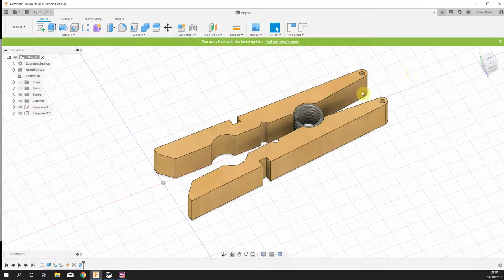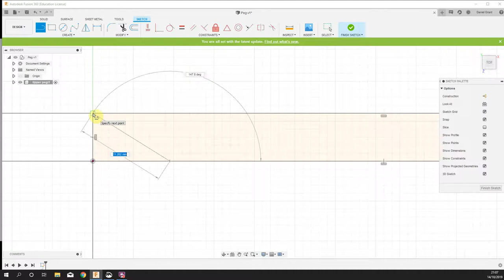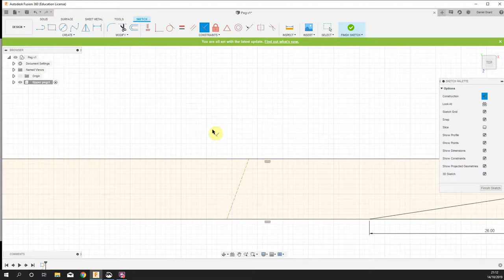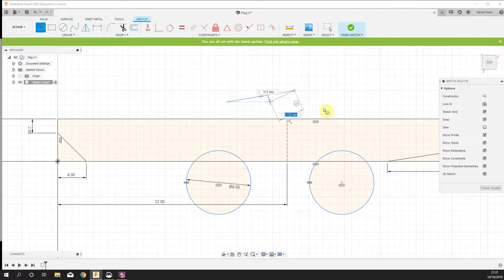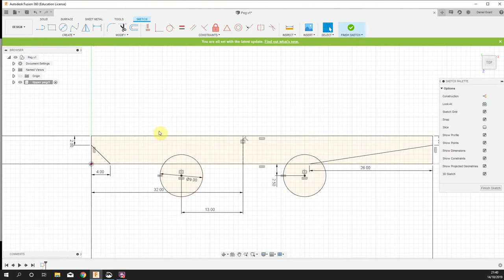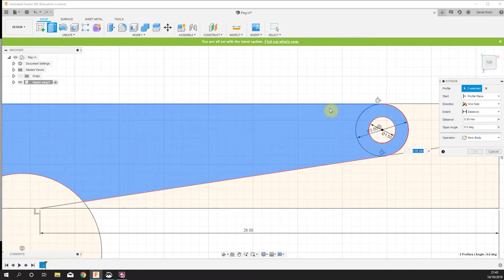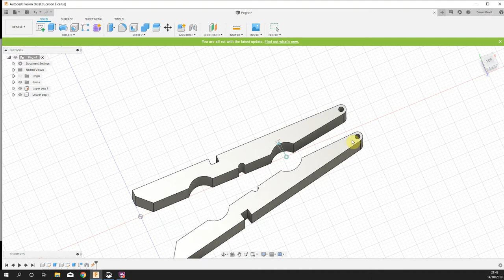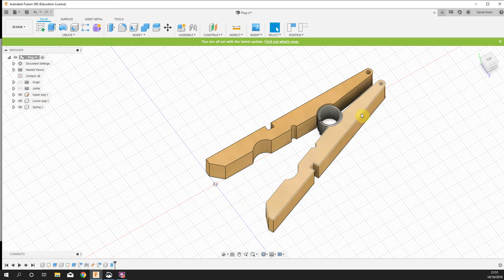Fusion 360 guide - Clothes peg (task 5)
This video will walk you through the build of a clothes peg, the primary reason for this lesson is to teach the use of sketch contraints.

This video will show teach you how to use the common sketch contraint tools.

Topics covered:
Sketch constraints
Dimensioning